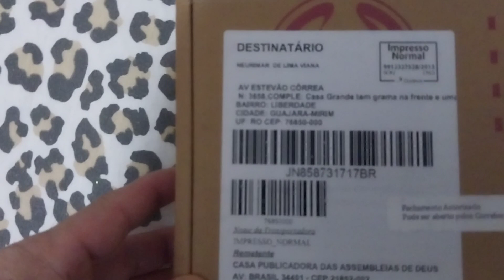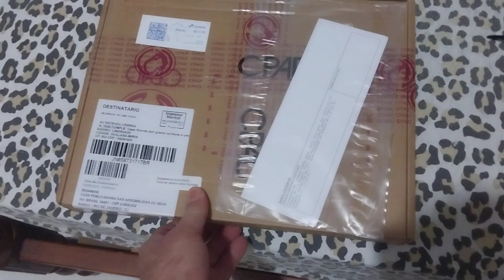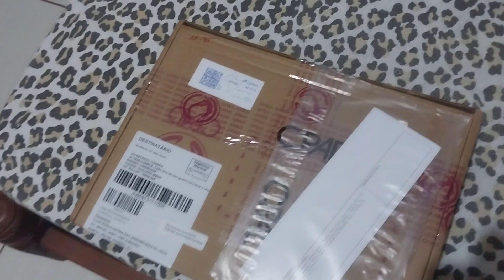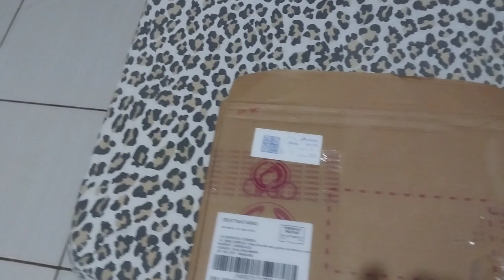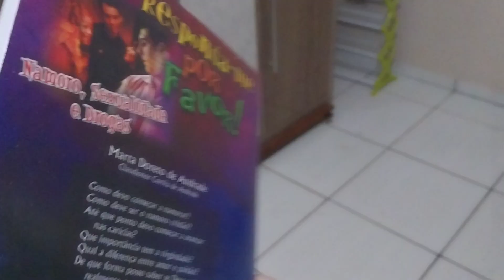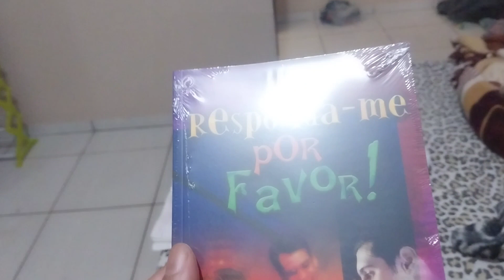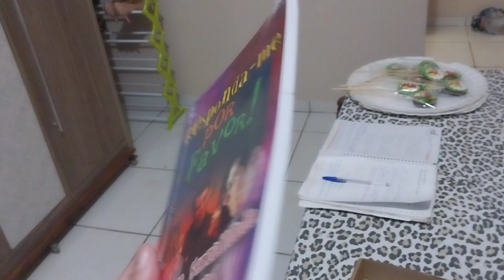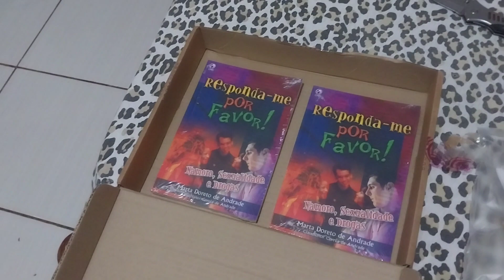CHEGOU MAIS UMA ENCOMENDA! DESTA VEZ FOI 2-LIVROS: GUAJARÁ MIRIM EM RONDÔNIA-10/02/2023-SEXTA.